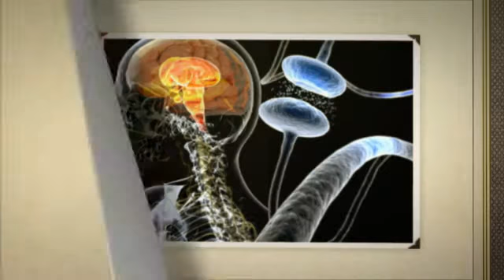enfermedad parkinson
El parkinson es un trastorno neurodegenerativo crónico, que, con el paso del tiempo produce una incapacidad progresiva. También causa alteración en la expresión de las emociones, en la función cognitiva y en la función autónoma.
Aprende todo lo que necesitas saber sobre enfermedad parkinson, sobre sus características y alcance.
El parkinson no presenta ningún marcador biológico definido que ayude en su diagnóstico y tampoco se conoce las causas, pero sí se tienen algunos síntomas comunes, como son: la inexpresividad facial, torpeza generalizada, lentitud de movimiento, temblor de reposo y rigidez.
Descubre todo lo que necesitas saber sobre enfermedad parkinson y cura el parkinson, para que tu cuerpo se encuentre sano y te sientas bien.